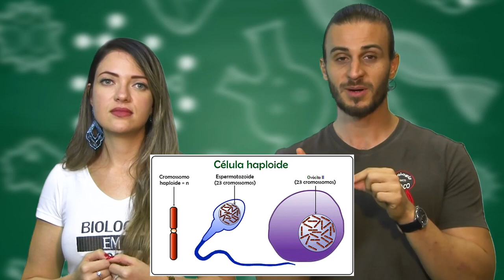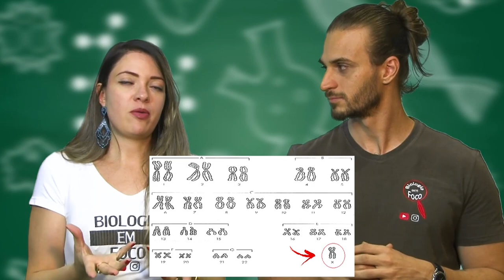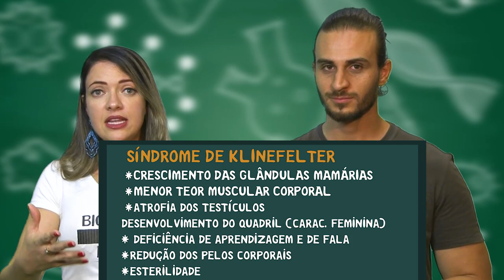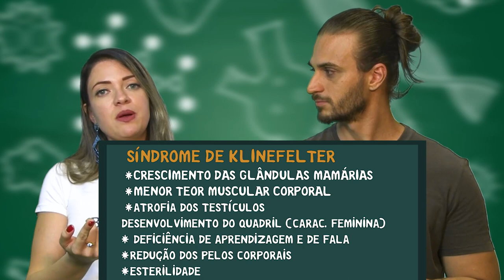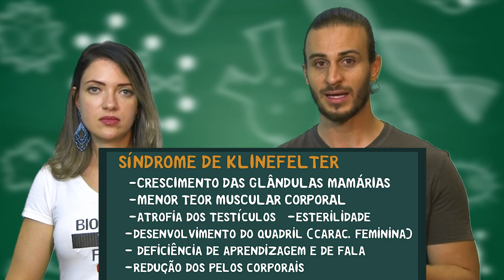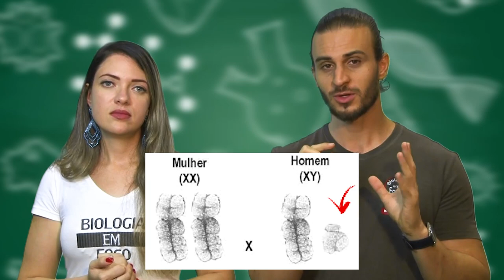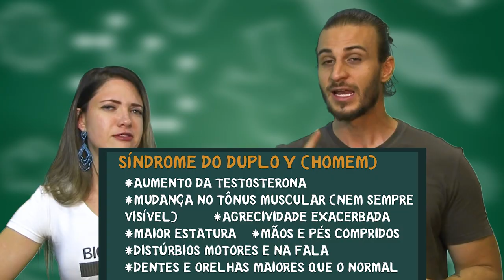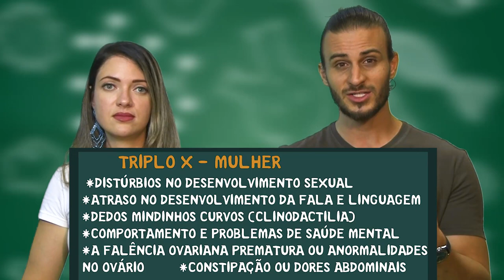Mutações Cromossômicas Numéricas Sexuais - Triplo X, Duplo Y, Klinefelter e Turner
Toda e qualquer modificação que interfira no número ou na estrutura dos cromossomos de uma célula é chamada mutação cromossômica, ou aberração cromossômica. As mutações cromossômicas podem ser classificadas em mutações numéricas, em que há alteração no número de cromossomos de célula, e mutações estruturais, em que há alteração na forma ou no tamanho de um ou mais cromossomos da célula.

As mutações numéricas são, ainda, subdivididas em aneuploidias e euploidias. Nas aneuploidias, tem-se um aumento ou uma perda de um ou mais cromossomos; já nas euploidias, o aumento ou a perda será em lotes cromossômicos completos, também conhecidos como genomas.

As aneuploidias são consequências de erros na distribuição dos cromossomos durante a divisão celular. Geralmente são causadoras de distúrbios, como, por exemplo, a síndrome de Down, provocada pela trissomia do cromossomo 21; a síndrome de Turner, causada pela monossomia do cromossomo sexual X; e a síndrome de Klinefelter, provocada pela trissomia que envolve os cromossomos sexuais.

As euploidias se dão no momento em que os cromossomos são duplicados e a célula não se divide. Existem algumas cultiváveis que apresentam euploidias, como é o caso do trigo, em que há variedades diploides (com dois lotes cromossômicos), tetraploides (com quatro lotes cromossômicos) e hexaploides (com seis lotes cromossômicos).